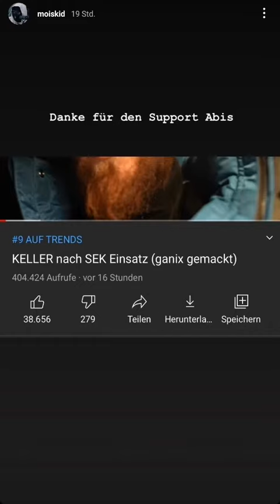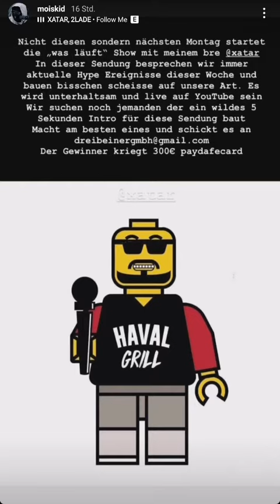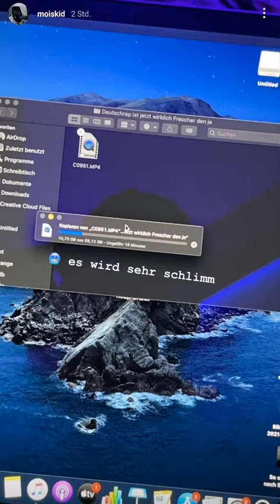So wird Mois jeden Tag geweckt! - Mois Instagram 03.01.21